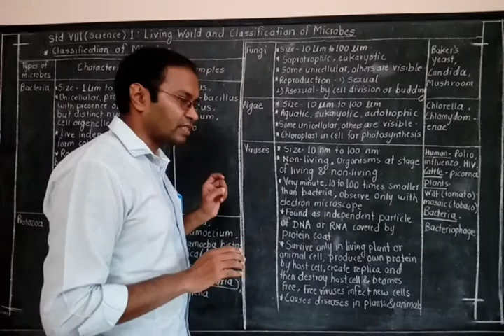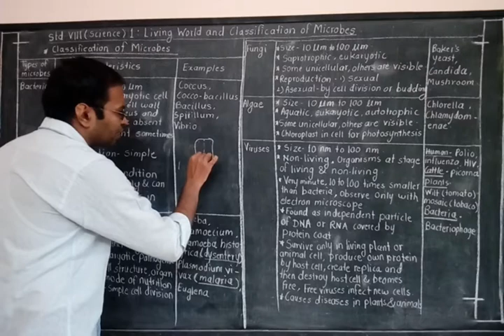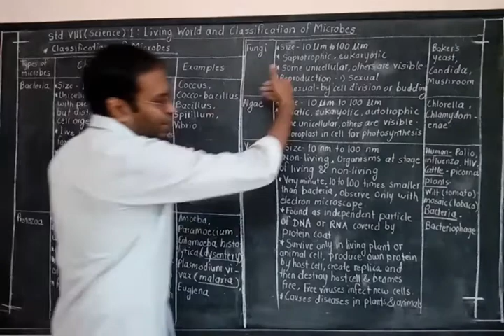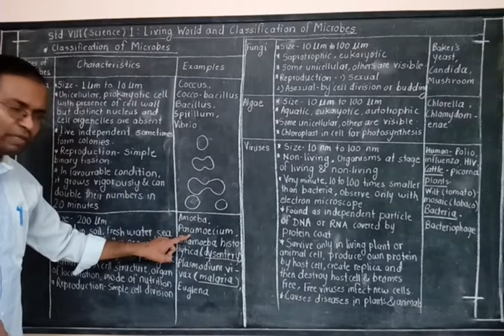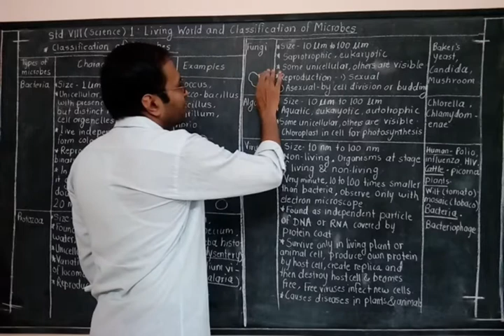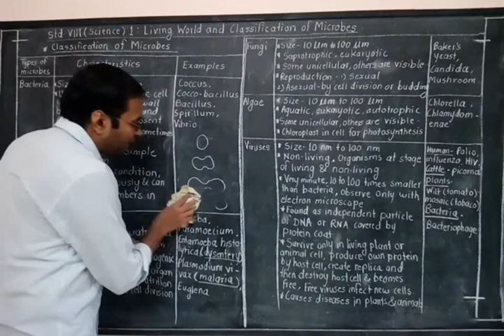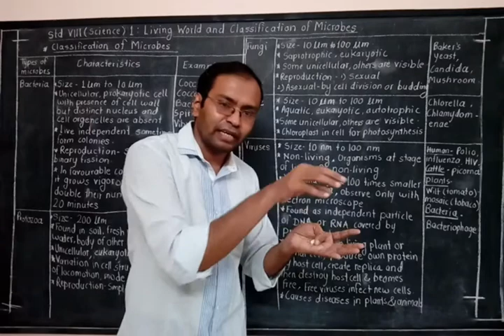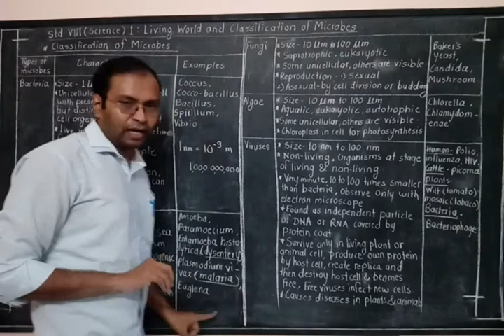Std VIII (Science) 1: Living World and Classification of Microbes #4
Classification of Microbes :: By Yogesh Wankhade Sir.